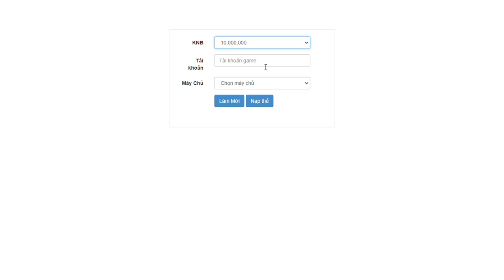Game Free All - Kiếm Vũ H5 - Open Sever New - Free Tool KNB